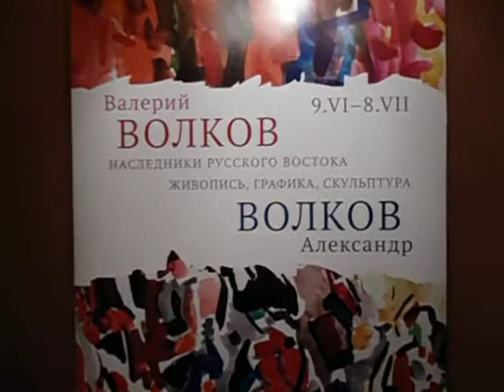" НАСЛЕДНИКИ РУССКОГО ВОСТОКА"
Персональная выставка российских художников Валерия Волкова и Александра Волкова в Государственном Музее Востока, Москва, июнь 2012 г.  (живопись,графика,скульптура) The Stat Museum of Oriental Art, Moscow -  VALERIY VOLKOV ,  ALEKSANDR VOLKOV. (документальная съёмка с вернисажа выставки,камера-В.Копачев)